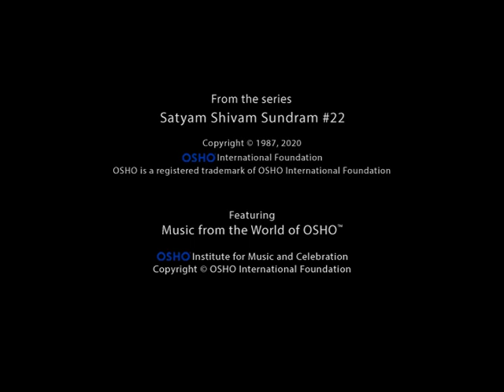OSHO responds to 'A Question About Time' (Preview)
"For centuries philosophy has been trying to figure out what time is. There have been many different standpoints, but none of them seems to be supported by logic and rationality." Osho

A new full length talk available everyday. Plus a collection of talks on subjects that matter to you: love, meditation, psychology, emotions, sex, money, power and many others. Sign up to enjoy all this and more!